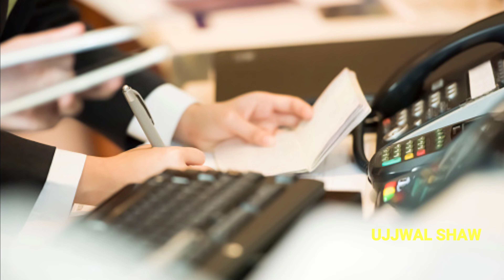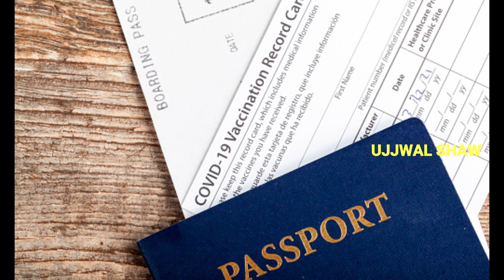Time Travel और Time Machine की ऐसी कहानी जिस पर आज भी यकीन नहीं होता है The Mystery Of Time Machine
Time Travel और Time Machine की ऐसी कहानी जिस पर आज भी यकीन नहीं होता है